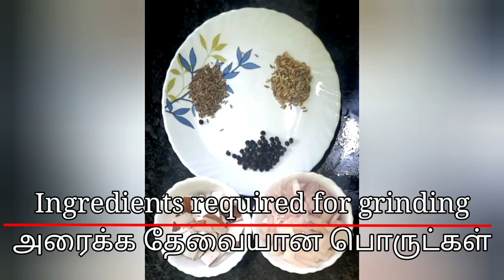How to make chicken pirattal recipe in Tamil | சிக்கன் பிரட்டல் செய்வது எப்படி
Enjoy a delicious chicken pirattal by the following ingredients : -
* Tomato - 1
* Jeera - 1 spoon
* Fennel seed - 1 spoon
* Sesame oil - 5 spoons
* Pepper powder - 1 spoon

You can make this recipe in 30 minutes. This is a simple easy delicious chicken dish.